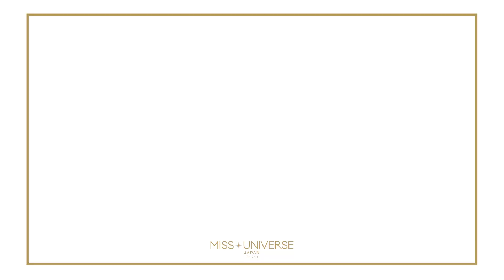しなやか女王決定戦！70歳より体が硬いセミファイナリストは誰...？【Miss Universe Japan 2023/ミス・ユニバース・ジャパン】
-ミス・ユニバース・ジャパン2023（Miss Universe Japan 2023）が始動しました。
現在トレーニングに励む今年のセミファイナリスト達をはじめ、
指揮を執るミス・ユニバース・ジャパン ナショナルディレクターの美馬寛子、
ミス・ユニバース・ジャパンOG達の動画を公開していきます。

映画 “DOCUMENTARY of MISS・UNIVERSE・JAPAN 2022”は
スカパー系列の配信プラットフォームのSPOOX　で独占配信中

0:00 ダイジェスト
0:32 企画説明
3:41 1回戦 Angelene
5:03 1回戦 Yuma
6:18 1回戦 Yukiko
7:23 1回戦 Misaki
8:24 1回戦 脱落者は...
9:16 2回戦  Yukiko
11:00 2回戦  Yuma,Misaki
12:01 決勝 スーパーシード参戦!?
13:52 決勝 Rio
14:45 決勝 Yuma
15:42 決勝 Misaki
16:49 エンディング
17:33 おまけ映像

ミス・ユニバース・ジャパン公式ページ
Miss Universe Japan Official

ミス・ユニバース・ジャパンについての情報を発信します。
This channel provides information on Miss Universe Japan.